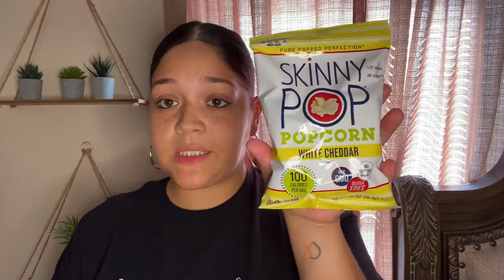HOW MANY POUNDS HAVE I LOST 7 WEEKS AFTER GASTRIC BYPASS|Bariatric Surgery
How much did i loose in 7 weeks after gastric bypass  constipation after gastric bypass weightloss update after bypass before and after